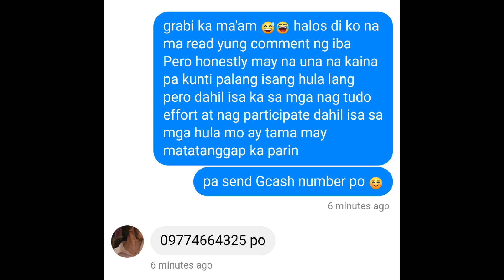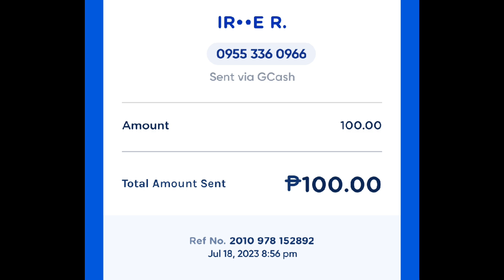Dalawang Winners po ang naka hula Congrats po 🥰👏